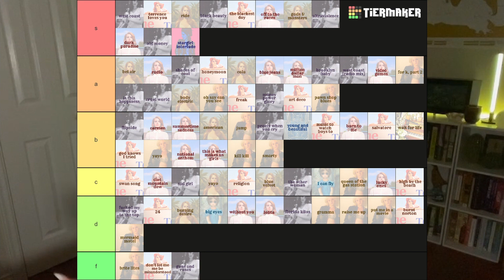ranking EVERY song by lana del rey, part one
this was difficult

lana del rey song ranking